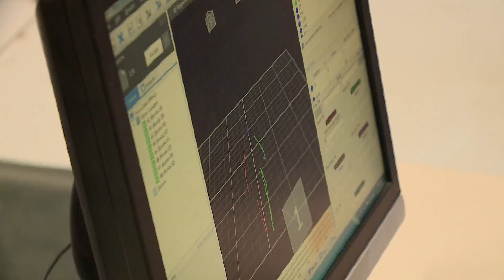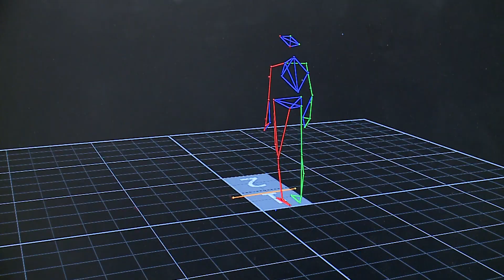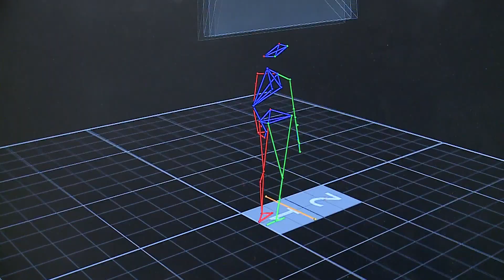Unesp Notícias | Casa Aberta Movi-Lab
Casa Aberta Movi-Lab
Hoje (11) é comemorado o Dia Nacional da Biomecânica. A data tem o objetivo de popularizar os estudos relacionados aos fatores que interferem no movimento dos organismos vivos. Esse é um dos focos das pesquisas desenvolvidas pelo Movi-Lab, o Laboratório de Pesquisa em Movimento Humano da Unesp, que abriu as portas para a comunidade conhecer os trabalhos feitos no local.